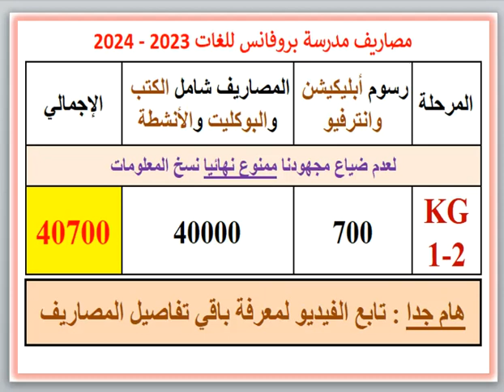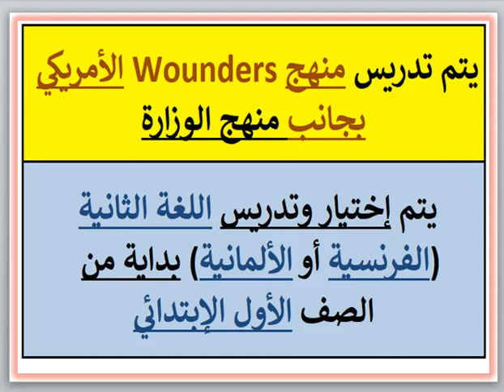مصروفات ومعلومات عن مدرسه بروفانس للغات (زهراء المعادي - القاهره) 2023 - 2024 Provence School Fees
مصروفات ومعلومات عن مدرسه بروفانس للغات (زهراء المعادي - القاهره) 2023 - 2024 Provence Language School Fees